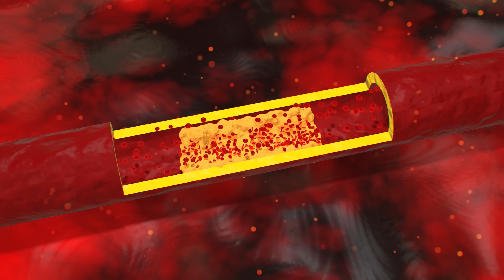Want To Add 10 Years To Your Life? Here Is A Proven Way To Do It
In this episode, doctors break down new research from The New England Journal of Medicine that reveals how five common cardiovascular risk factors — high blood pressure, high cholesterol, diabetes, smoking, and obesity — can cut more than 10 years off your life.

With data from over 1.5 million people across 39 countries, this study gives us the most global insight yet into how these conditions silently shave off years — and what you can do to prevent it.

We unpack what the study found, how each factor impacts life expectancy, and what you can change today to extend your lifespan — starting at age 50 and beyond.

You’ll learn:

Which 5 risk factors pose the greatest threat to longevity

How having all five can shorten your life by over a decade

Why women are especially vulnerable to life loss from these factors

What reversing just one factor can do for your lifespan

The power of midlife interventions — even after age 50

What the global data says about smoking, cholesterol, and blood pressure

How to take action now to protect your heart and your future

Whether you’re managing one of these conditions or aiming to prevent them altogether, this episode offers clear, doctor-reviewed guidance on protecting your health — and your years.

References:
Zhao et al. (2024). Global Effect of Modifiable Cardiovascular Risk Factors on Life Expectancy at Age 50. NEJM. Read full study